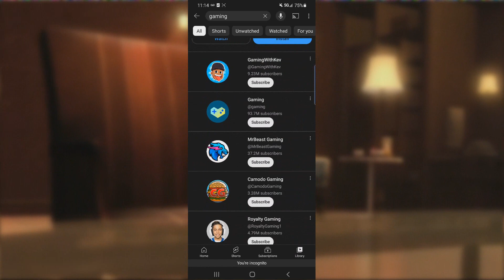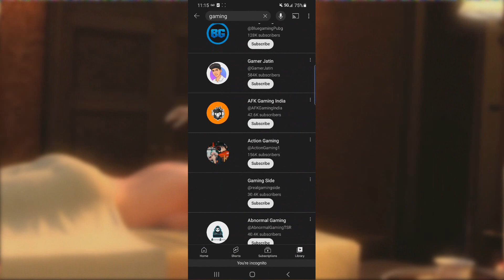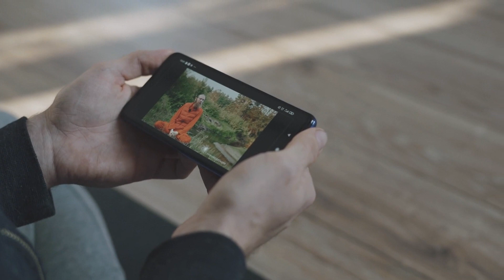4 YouTube Changes To Make YouTube Better! YouTube Changes To Make The Platform Better In 2023!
Everyone can say how bad YouTube has become, but can they provide any solutions? So this is the video to hopefully help the platform be somewhat better.